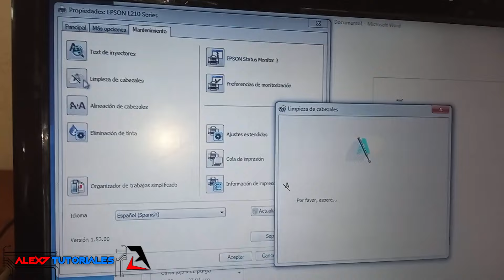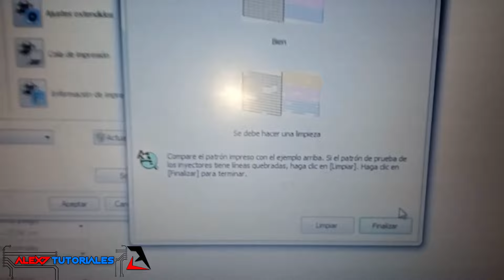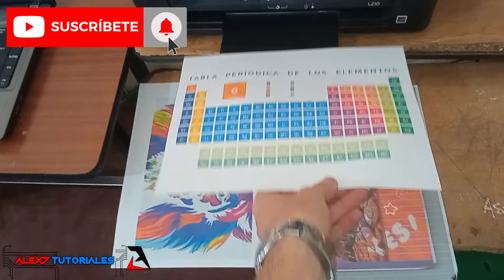Impresora Imprime con Rayas o Líneas - EPSON L210 🖨️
Impresora EPSON L210 imprime con rayas o líneas, solución para mejorar calidad de impresión con limpieza de cabezales.

Mantenimiento de limpieza de cabezales para solucionar problema de impresión con poca tinta, con rayas o con líneas cuando sistema de tinta continua tiene aire en las mangueras.

Sígueme!